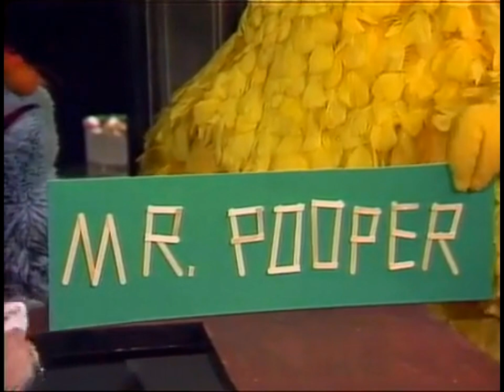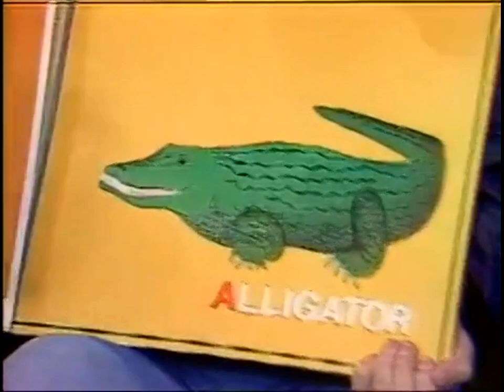1747 Street Scenes